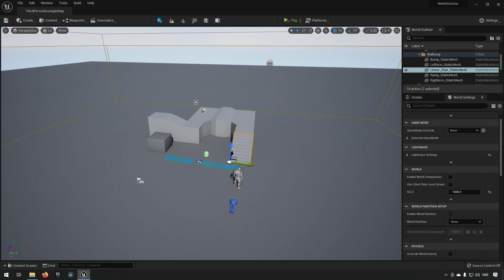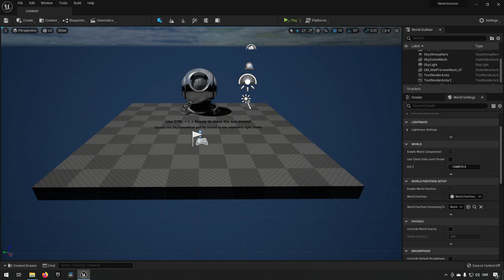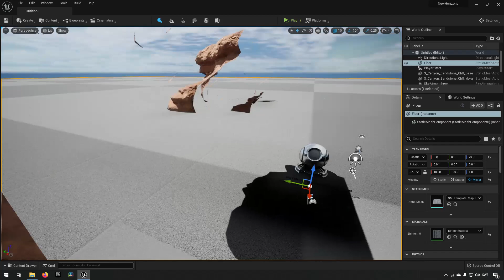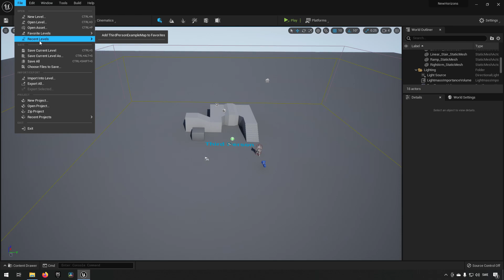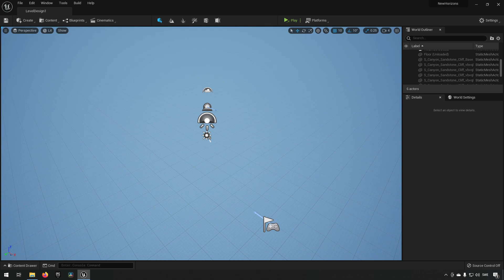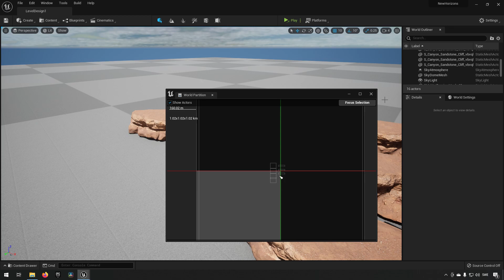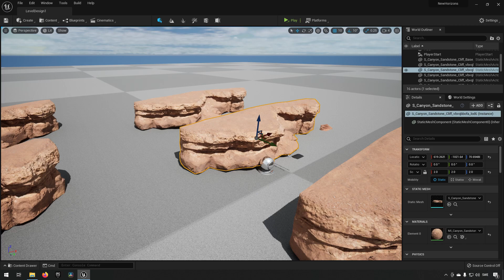Beginners tutorial #2 - World partition - Unreal Engine 5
In this episode we look at how to setup to start working with world partition in UE5. Since this is an early access, problems are of course expected, and some issues are indeed present.